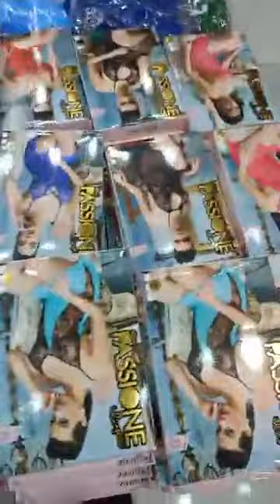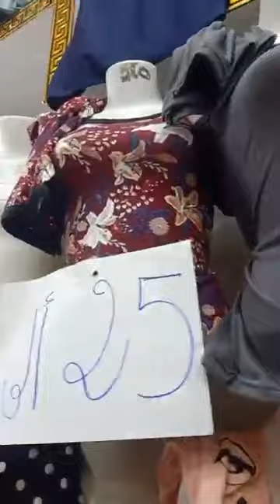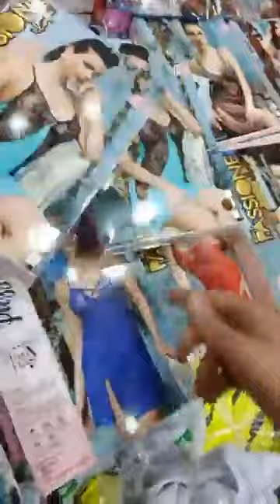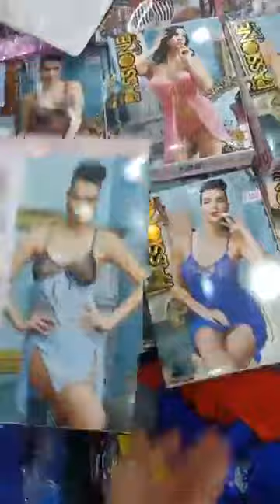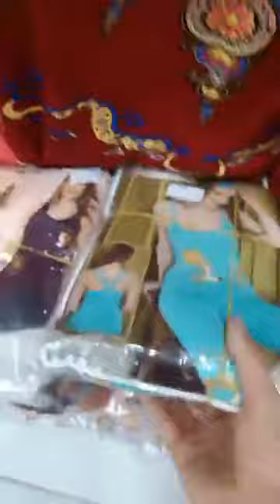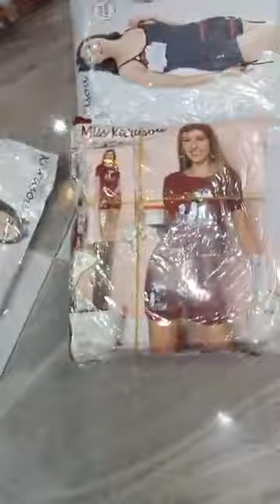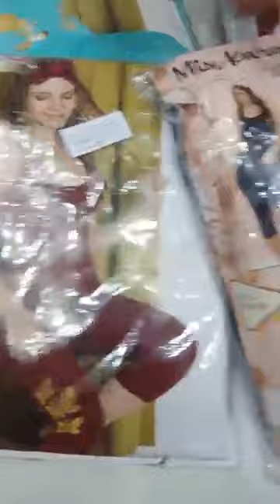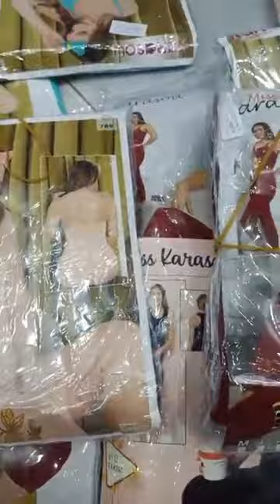واااي حبابنا اليوم جبنالكم غير لافار😍 عند 🔥boutique bouguessa🔥⬅️مستغانم👍 ماتضيعيش لافار ☎️0666847922